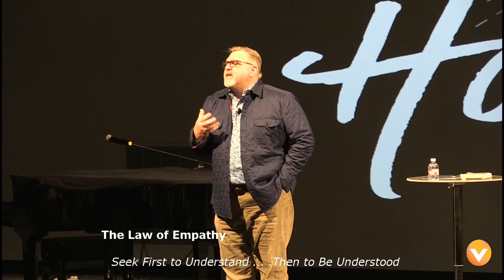Habits #8 "Listen Before Speaking"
One Thing: What I hear determines what I say!